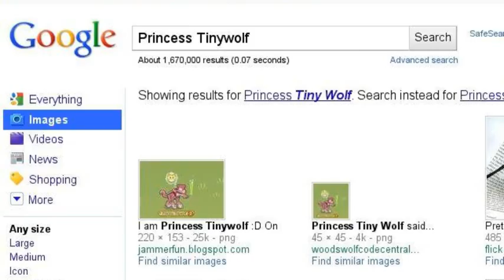Search Story ~*TEST*~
I found out how to make one of these when I was watching a youtube video like this that someone else made...